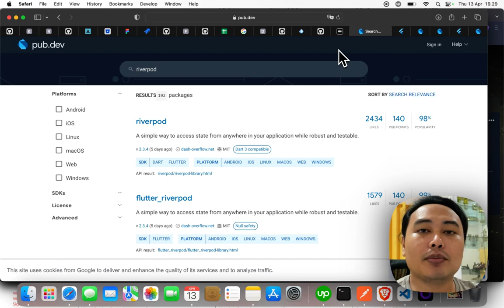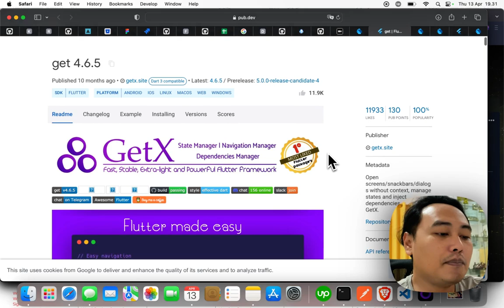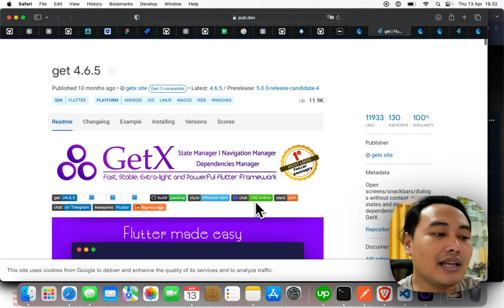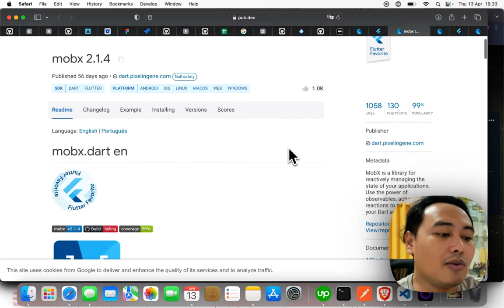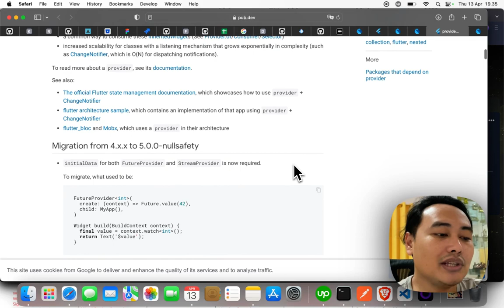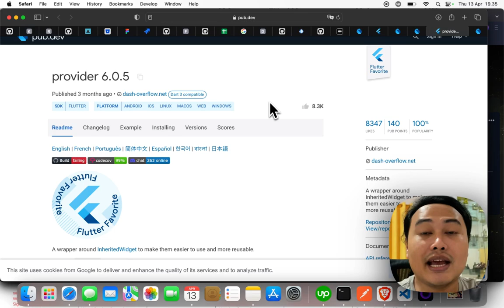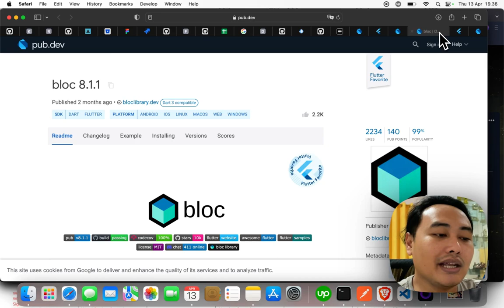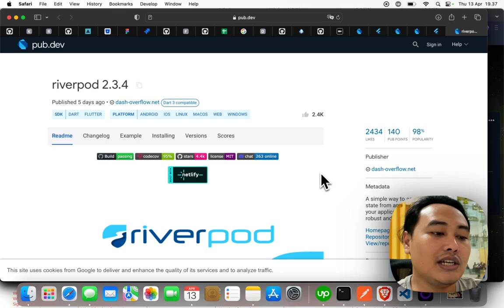State Management Apa yg Paling banyak di pakai?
ngobrolin getx, riverpod, prodiver, bloc